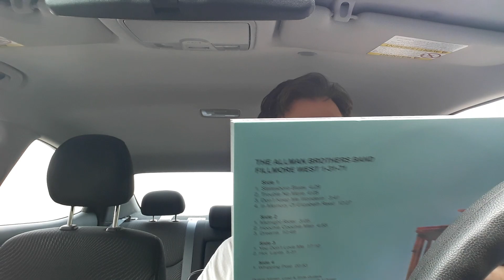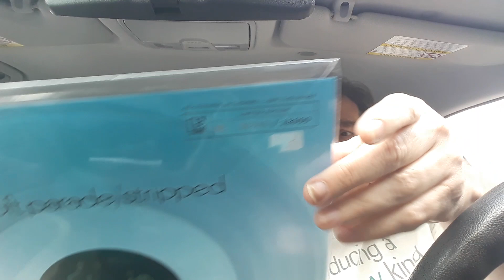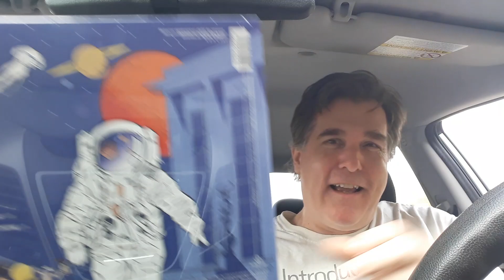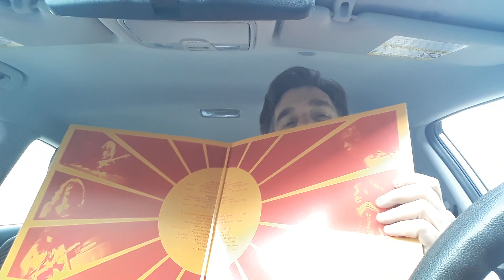vinyl RSD Drop#2 September 2020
Here's what I got.